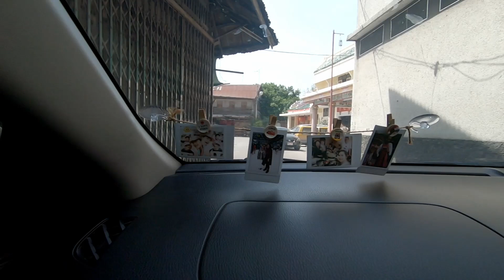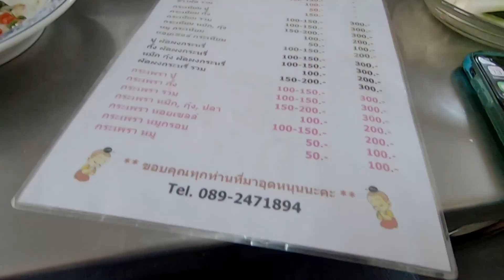On vacation in Pattaya# 2#จัดเต็มร้านป้าอ่อน ซอยก๊วน ชลบุรี อร่อยเหาะ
วันนี้ตามมาชิมตามคำแนะนำ เจ้พลอย ร้านป้าอ่อน ชลบุรี อร่อยจริงจัง
คุ้มราคา